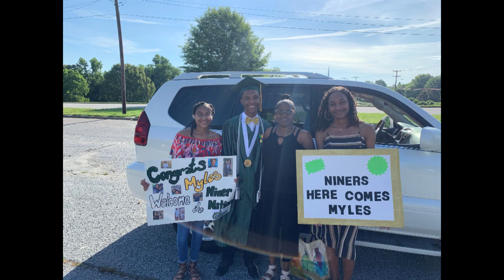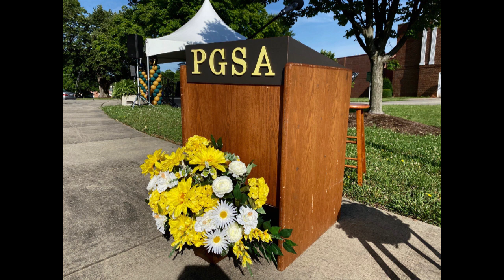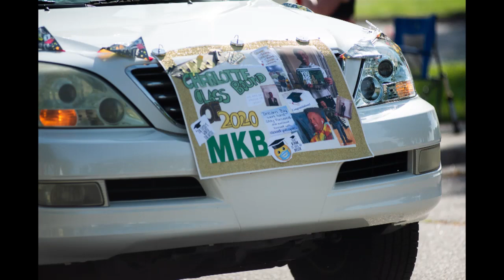GCS Class of 2020-Highlights of "Drive Thru" graduation recognitions-Video 2- June 6, 2020.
"Drive Thru" GCS Graduation recognitions continue as our graduates are honored for their accomplishments in the face of a worldwide pandemic.  It has not deterred them or denied them their spirit and pride of a job well done.  Congratulations Graduates!